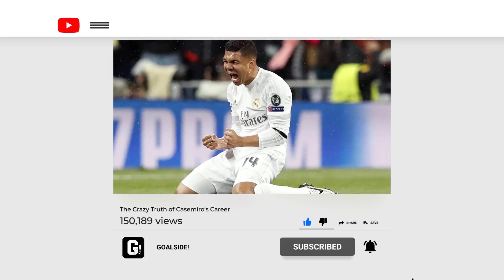The Crazy Truth of Casemiro's Career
Happy to have you with football fans and welcome back to Goalside!

Real Madrid’s Casemiro is nowadays known for his uncompromised approach on the pitch, leading him to become one of the world’s best defensive midfielders.

The Brazilian talent won everything with Real Madrid and his home country - Spanish Supercup, Club World Cup, Copa America, Champions League four times(!) and La Liga. He was an integral part of his teams throughout all these quests. The question begs - how did he achieve all that?

To answer this question, we have to go way back.